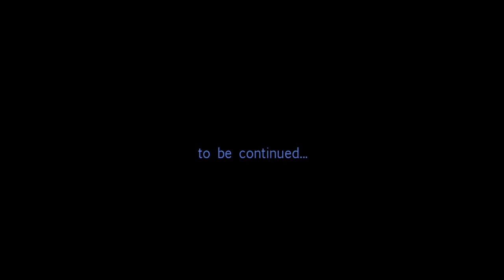"Star Wars: Underworld" test footage + Making Of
Released test footage from 2010 of the cancelled Star Wars TV show "Underworld," which was to take place in the lower levels of Coruscant. The series was set after the events of Order 66. The video game "1313" was to be a tie-in of this series. Due to the immense cost of shooting the series, as well as the selling of Lucasfilm to Disney, "Underworld" was delayed and eventually cancelled.

For more information about the concept art, stories, and development of "Underworld," as well as "1313," this archive has much information